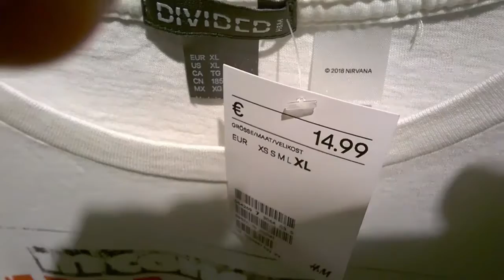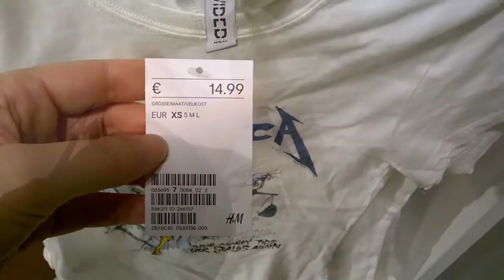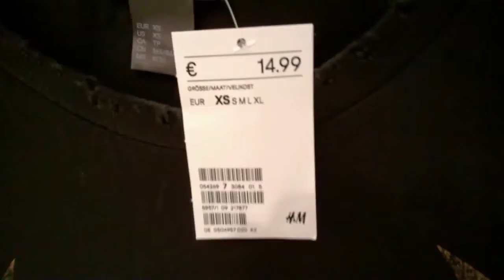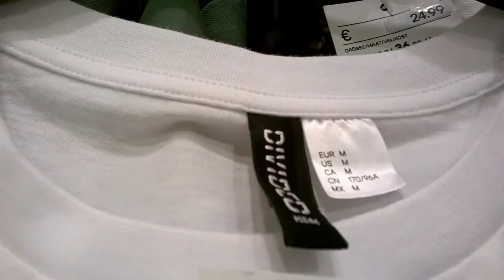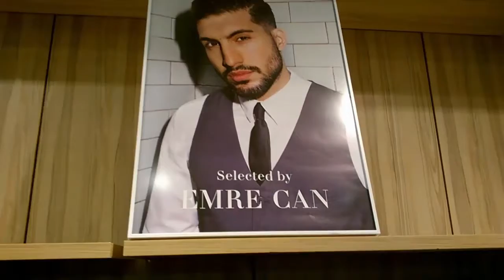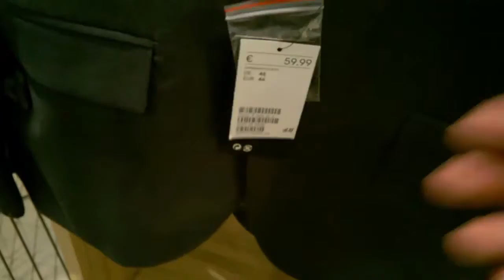H&M and celebrities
H&M und Prominente Stars, Whitney Houston, Snoop Dogg, Nirvana, Metallica, Iron Maiden, Emre Can (football player)